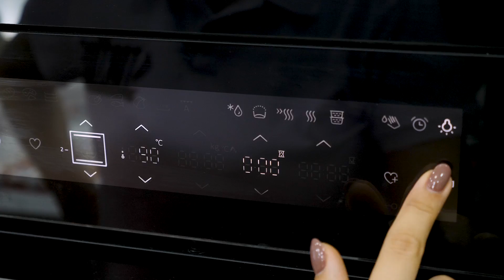🍭Французская меренга.🍥 Подробное видео. - Я - ТОРТодел!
➡ Предзаказ моей книги "Я - тортодел!": ↓↓↓
Лабиринт тут дешевле и можно странички полистать

Все что знала о французской меренге, Вам в этом видео рассказала) Торты оформленные этой меренгой, кенди - бары можно посмотреть на моей странице в Инстаграм @i_tortodel

Точного рецепта нет). Просто взвешиваем белок,  берем такое же количества сахара и такое же количество сахарной пудры + несколько капель лимонки.

➡ Насадка кондитерская ЦВЕТОК d 3 см, вых. 0,6 см (№ 347)